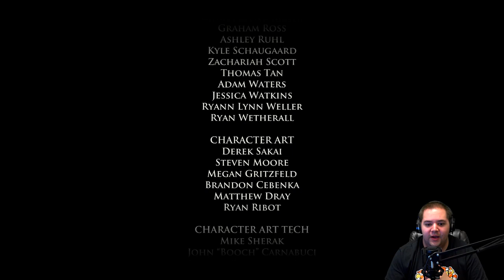FUNERAL | Telltale's Game of Thrones S1 Ep2 "The Lost Lords"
Join me on my journey into the land of Westeros, in Telltale Game's latest visionary story of the Game of Thrones!